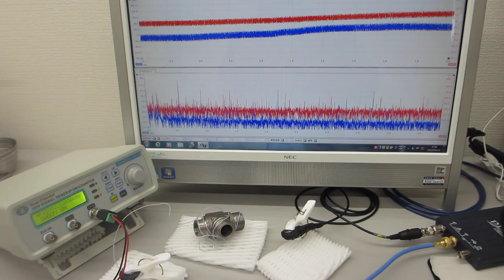超音波プローブで超音波を測定・評価する技術